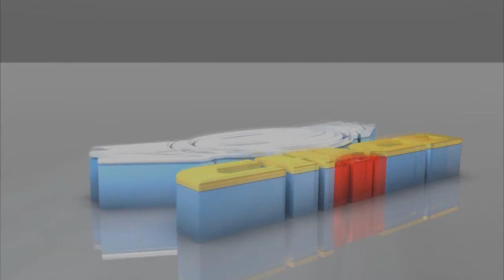deja de seguir mi camino / GRUPO LOS PIPOPES 2018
DISFRUTA DE LOS MEJORES TEMAS Y LOS MEJORES MIXES DIA A DIA SEMANA A SEMANA.. SIEMPRE TENEMOS ALGO NUEVO QUE PUBLICAR. Estamos publicando constantemente temas nuevos, cumbias sonideras nuevas 2018, cumbias para bailar.

Un exito sonidero ahora limpia por parte del Grupo los pipopes 2018, éxito que sonara en varios canales como Fleximania musica sonidera.

El usuario de YouTube "CHICO MIX" no se atribuye ser el propietario original del material utilizado en el video.
Todo el crédito va al propietario (es) del copyright original y al (los) productor (es) respectivo (s).
Por favor apoye las canciones y artistas que le gustaron:
Para modificaciones  de su material, envíeme un mensaje y haremos las correcciones y en caso de que necesite eliminaré este video.

Agradezco a las agrupaciones y sellos discográficos que me han enviado sus temas para su distribución y publicación estamos editando y mejorando para darles la mejor calidad en audio e imagen.

Editamos y damos buena imagen a su obra para darles la mejor publicidad que se merecen.

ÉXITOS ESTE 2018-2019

GRACIAS A TODOS LOS GRUPOS QUE NOS ENVÍAN SU MÚSICA Y QUE SIGAN SUS ÉXITOS ESTE 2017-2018